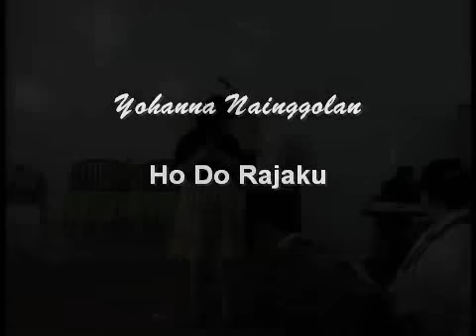Yohanna Nainggolan - Ho Do Rajaku (LIVE)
Mari kita dukung musisi Indonesia untuk terus berkarya dan maju. || FaceBook